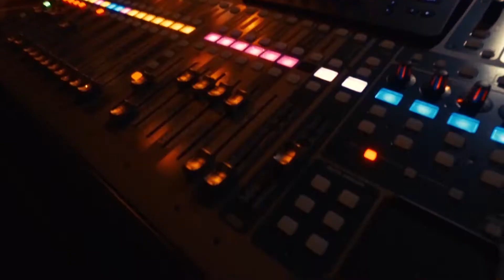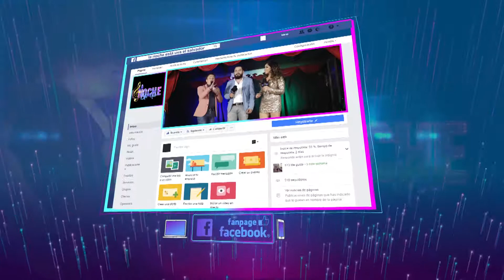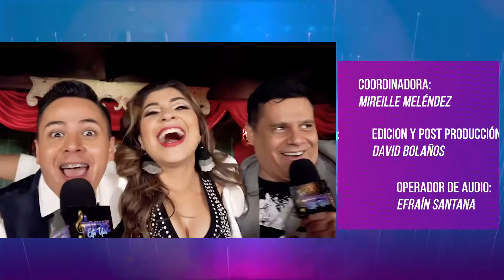La Noche Está Uva Álvaro Aguilar de Alux Nahual